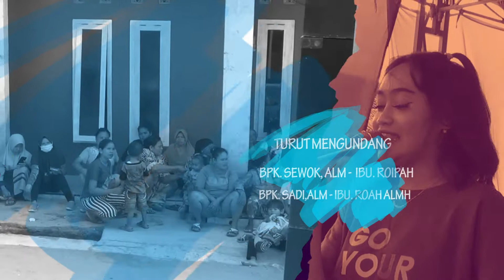Jambu Alas // New Lia Nada 2021